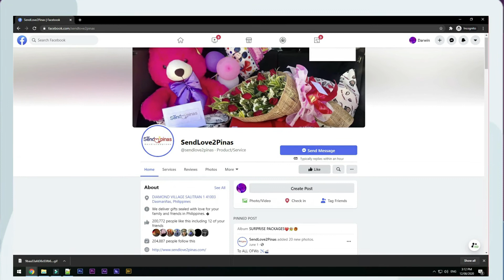PATAWAD SA MGA KASALAN KO 🥺💝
May hindi man pagkakaunawaan ngunit sinorpresa parin ni Sir Daniel ang kanyang kasintahan upang humingi ng tawad sa mga nagawa. Milya
man ang pagitan ngunit pinagtitibay parin ang kanilang relasyon dahil sa kanilang pagmamahalan. Ating panoorin at saksihan ang reaksyon
ni Ma'am Roselyn sa hatid na sorpresa ng kanyang sweet na kasintahan🥺😘🥰💝🎊

🎥Let's watch our Send Love Ambassador Joie delivered gifts and surprises sealed with love 💕

Sending Love from SouthKorea to Pinas 🇵🇭

To: Roselyn M.pable
From: Daniel Rombaoa

❤victoria secret perfium
🍗2 jolibee bucket

SPECIAL MESSAGE:

babe sori s lht ng kslanan k.sn maging ok n tau muli mhl n mhl kt d2 lng aq
plgi pr sau i luv u somuch babe alam m yan 4ever

HOW?!

Thanks!
Spread Love! 💕